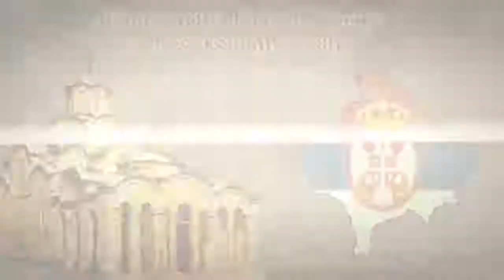Kancelarija za KiM - Vuin : Dnevnik RTS-a 14.09.2012. :